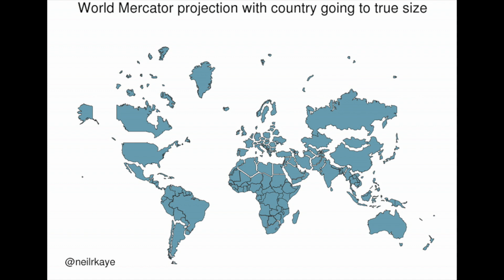What are the real sizes of countries?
What does a true map of the world look like?
For those looking to find the real size of countries, technology has the answer. is a website that lets you compare the size of any nation or US state to other land masses by allowing you to move them around to anywhere else on the map.

So, when left right up in the north of the map, Greenland does indeed look huge